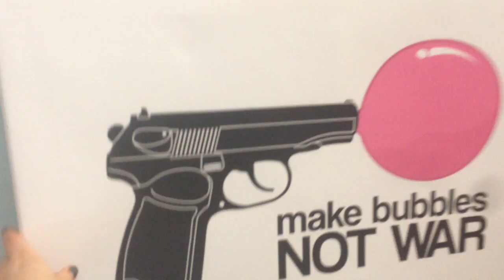Gewinnt unser signiertes SGTV Cap und ein ArtBoxOne Bild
Falls ihr uns auf Facebook nicht verfolgt, aber eine Chance auf diesen suuuupi Gewinn haben wollt ;)
▪ Spenden (Vielen Dank, ihr seid die Besten!)
▪ AdBlock deaktivieren :)